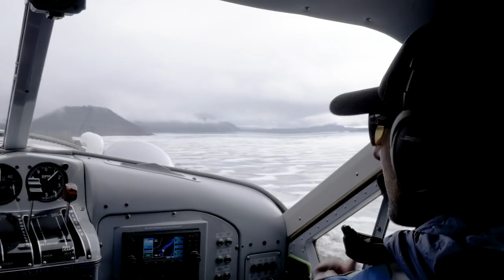The Consummate Ski Guide | Mike Barney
Few people spend more days on snow than BD Athlete Michael Barney. He’s been a ski guide for the last 17 years and spends on average nine months every 365 days taking clients into the mountains. He’s amassed a level of knowledge in the mountains that’s unparalleled, which is why he’s continually sought after by the best guiding outfits around the world. From Iceland to Chile, Alaska to Silverton, Barney can be found digging pits, shredding lines, and riding shotgun in the heli while guiding clients to the goods. We followed Barney for a season, documenting his quest for the endless winter, and his journey to become the ultimate ski guide.

See more of the story: blkd.md/2GtBQLn